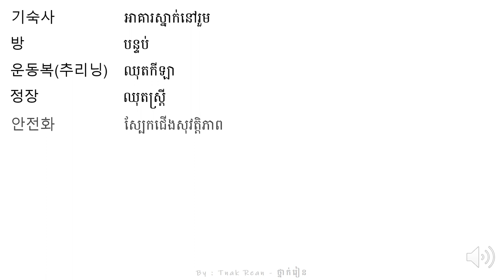រៀនអានពាក្យ 59 - Korean Vocabulary 59 - 단어를 공부하기 59 | by Tnak Rean - ថ្នាក់រៀន